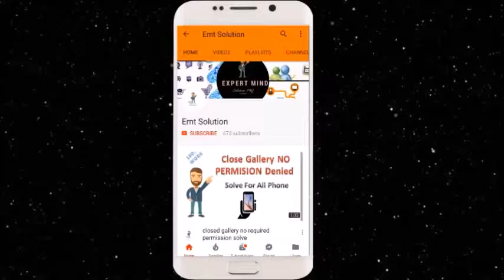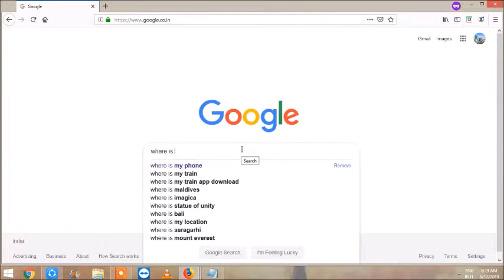How To Find Lost Phone IMEI Number Without Mobile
Related Words

This Video Related to How To Find Lost Phone IMEI Number Without Mobile
Dosto Agar Aap bhi apne Chori Hue Phone ka imei Number Janna Chate ha to iss video se aap ki puri tarh se help ho sakti ha iss video ko dekhne ke baad agar kabhi kisi ka phone lost ho gaya ya aap ka phone kahi lost hua or aapke pas uska imei number nahi ha to aap asani se lost phone ka imei number nikal payege